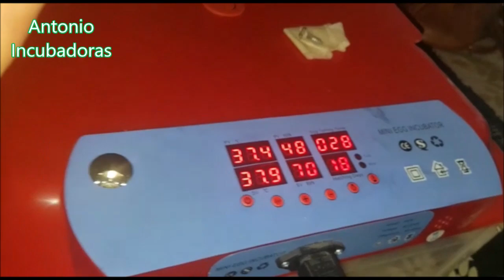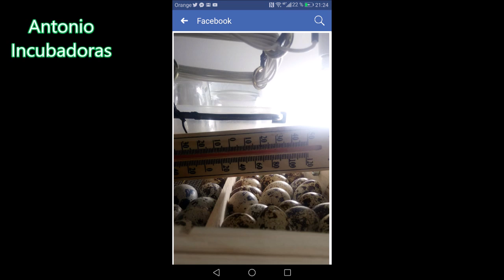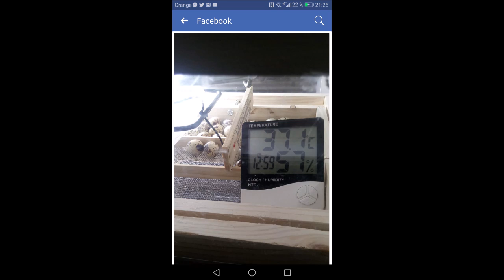Experiencias con incubadoras caseras e incubación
Experiencias con incubadoras caseras con una incubación de huevos de gallina, una criadora casera para pollitos en una pecera y una incubadora casera automática.
00:00 Introducción
00:52 Incubación de huevos de gallina
03:33 Criadora casera para pollitos en una pecera.
07:03 Incubadora casera automática.